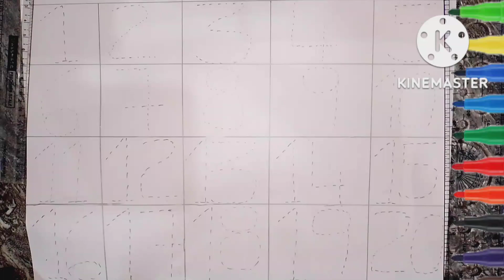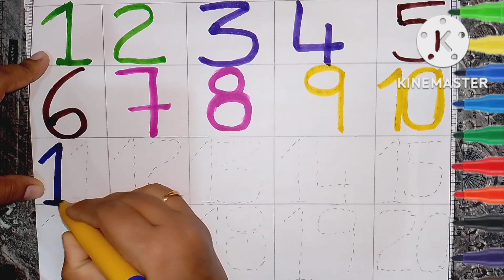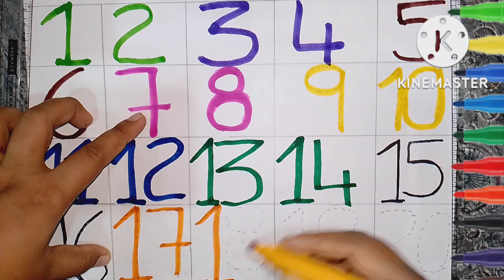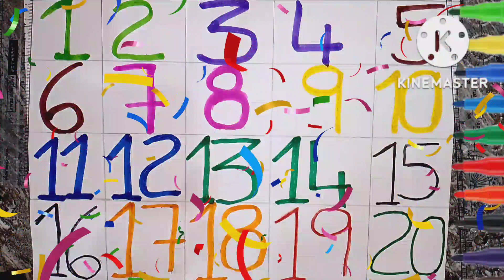Colours Numbers|| coloring numbers 1-20 numbers numbers counting 1-30